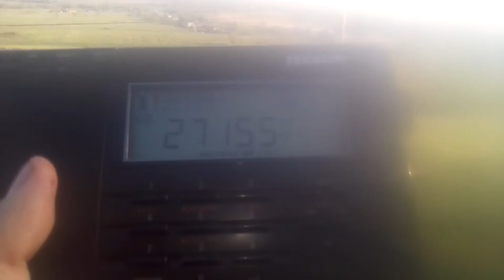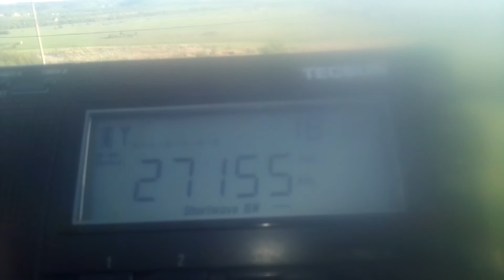Drivers on 27155 kHz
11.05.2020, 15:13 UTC